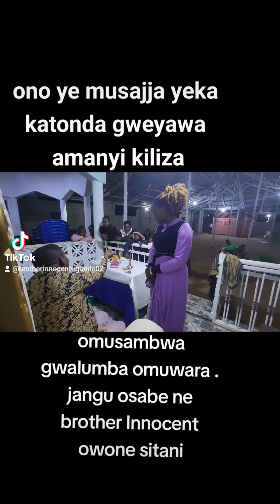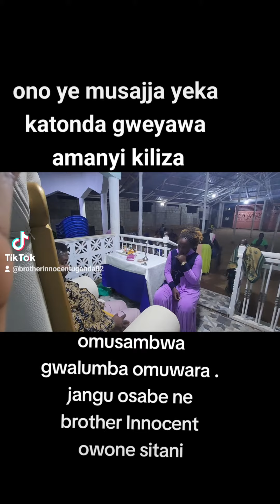2 September 2023